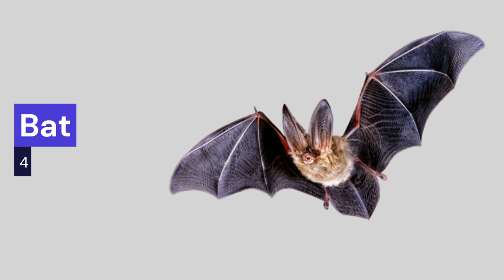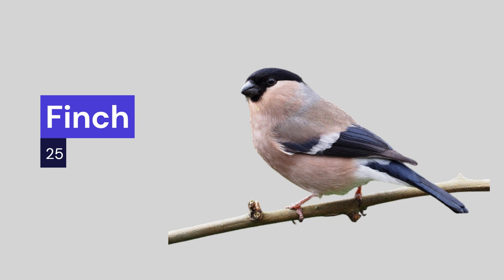Birds name and sounds | learn bird species in English | Birds name chart | list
Everyone enjoys birds. Unfortunately, most people are unable to identify bird names just by their sounds. This movie is intended to teach all bird lovers the names and sounds of many bird species. We've blended high-quality close-up bird footage with birds singing, chirping, or making different bird noises. Each bird's name is spoken in English. Let's look at the different species of birds and the sounds they make. In one video, we present many bird species, such as garden birds, birds of prey, songbirds, tropical birds, and aquatic birds.

We want to say a huge thank you to all of our current subscribers for your support. We appreciate each and every one of you, and we're committed to continuing to create content that you love. And if you're not already a subscriber, we hope that you'll consider joining us and becoming a part of our community.

abcd rhymes
abcd alphabet
a for apple b for ball
abcd
abcd varnamala
abcd varnamala
english varnamala
english alphabet
A for apple
kids alphabet
alphabet for kids
abc song
a for apple b for ball c for
alphabet song
apple apple
abcd abcd
Phonics Song with
TWO Words
with Sounds
for Children